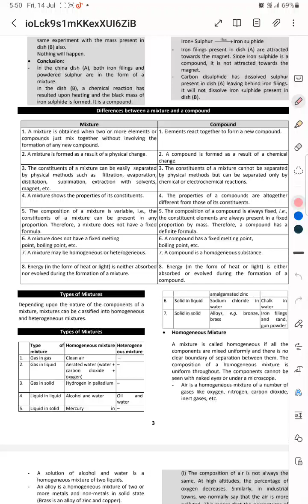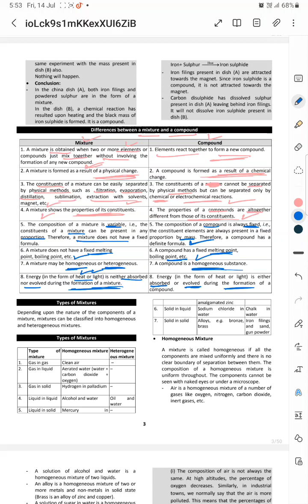Difference between compound and Mixture